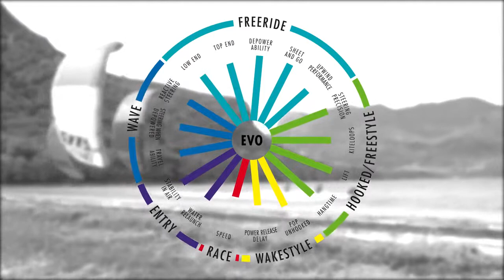Latawiec kitesurfingowy North Evo 2015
Profesjonalny sklep windsurfingowo-kitesurfingowy Surfshop.pl! Zapraszamy!